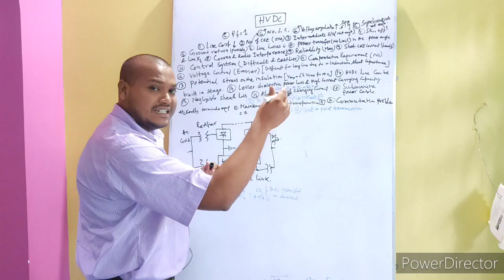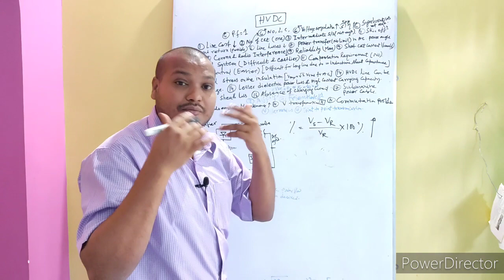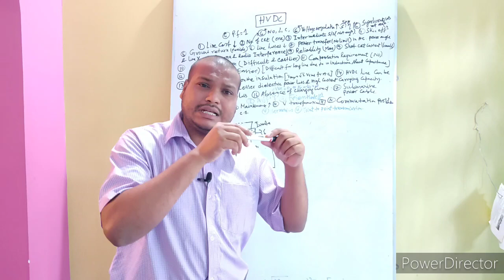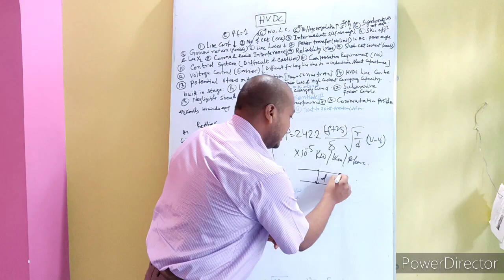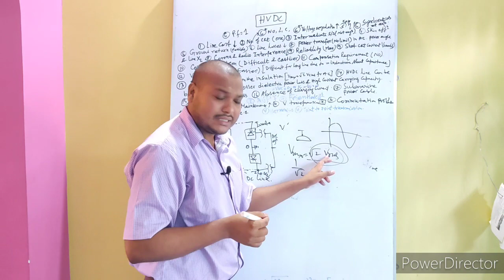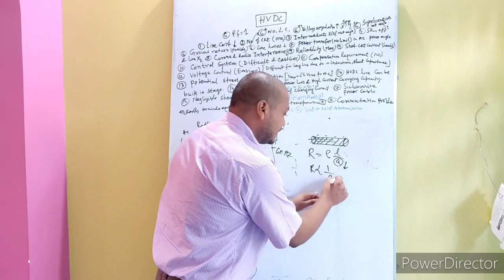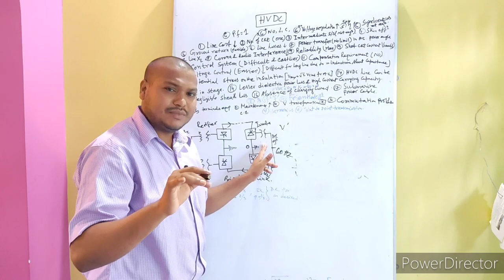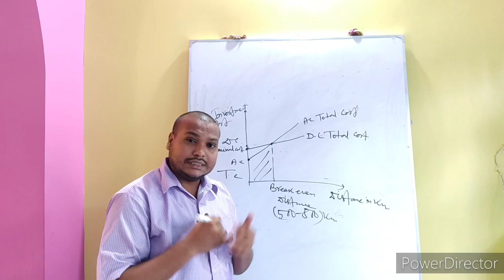HVDC Transmission: Advantages & Limitation. (Comparison between HVDC & EHVAC).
Advantages of HVDC transmission system : Only one or two conductor are required for hvdc transmission. It can carry more power at the same operating voltage. There is a considerable economy in insulation. Due to absence of charging current and stability limit there is no limitation of distance of power transfer. There is no skin effect so smallest size conductor can be used. Dielectric power loss in cable is less in DC than in AC. By the asynchronous link provided between two DC system. The problem of voltage control system stability and frequency control is simplified. The short circuit current is required is low when compare to AC system.